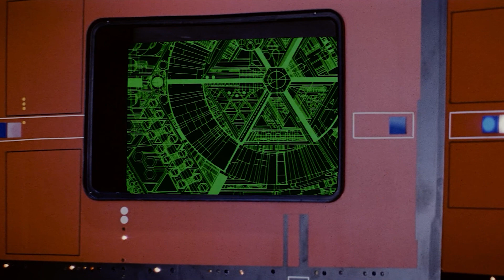은하 제국의 제다이 사냥꾼, 인퀴지터들은 누구인가 - | 스타워즈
- 캐넌 세계관 인퀴지터들에 대해 다뤄보았습니다.
- 대본 작업을 김태지님께서 해주셨습니다.